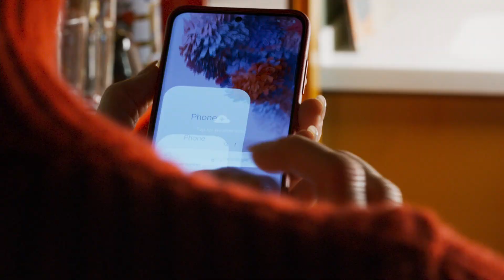A Voz Humana / Trailer Oficial PT